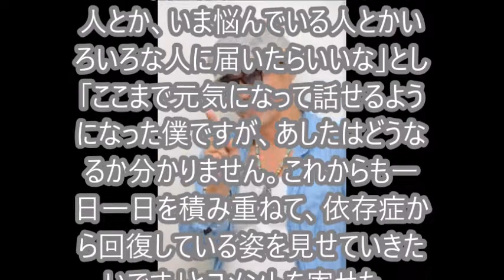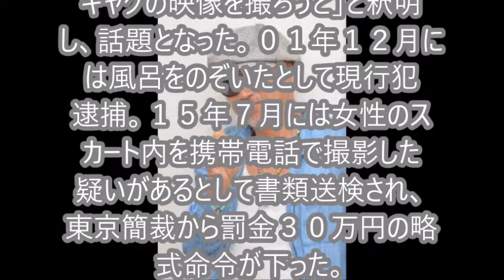田代まさし氏 Eテレで「先生」に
過去に覚せい剤取締法違反で逮捕された経験を持つ元タレントの田代まさし氏が、バリアフリーをテーマにしたＮＨＫ・Ｅテレのバラエティー「バリバラ」（７月４、１１日、後８・００）に出演することが２８日、同局から発表された。